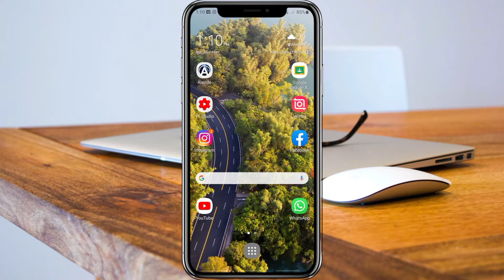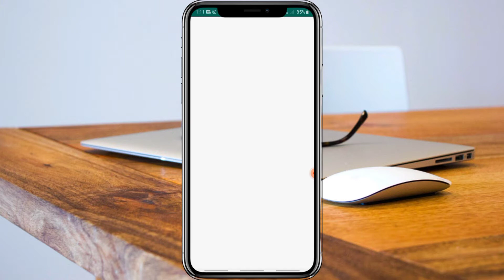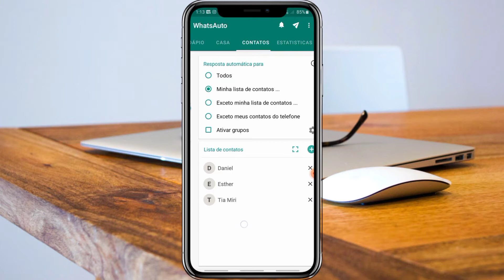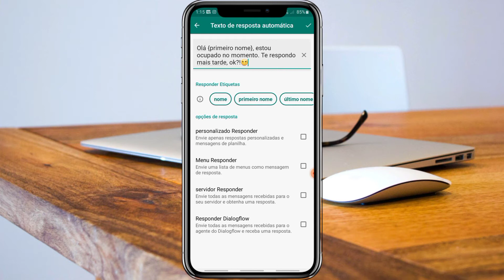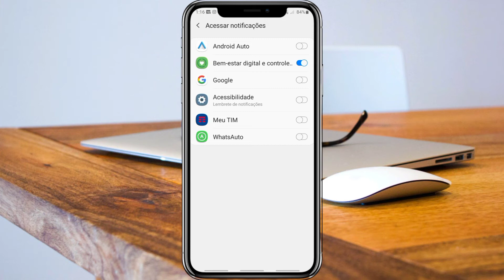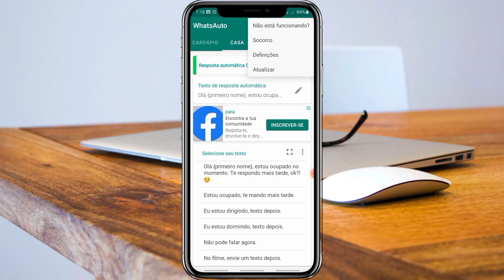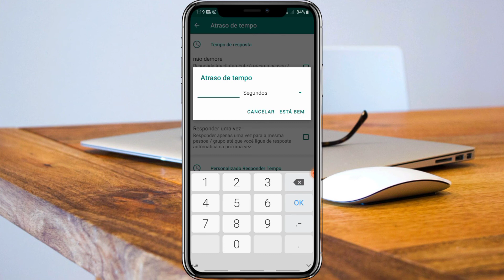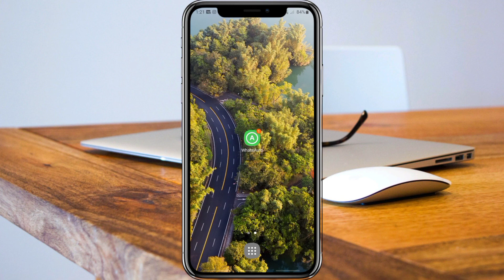COMO ATIVAR MENSAGENS AUTOMÁTICAS NO WHATSAPP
》Como ativar o recurso de mensagens automáticas no Whatsapp através de um aplicativo  muito útil. Essa configuração serve principalmente para você que trabalha e não tem tempo de responder seus contatos durante seu período de trabalho. Então, descubra como mandar mensagens automáticas para qualquer contato. Esse aplicativo também serve para Instagram, Facebook e outras plataformas. Assiste até o final!

》Créditos
Músico: ASHUTOSH